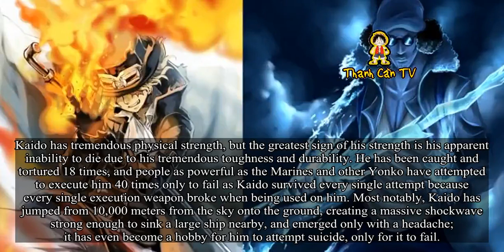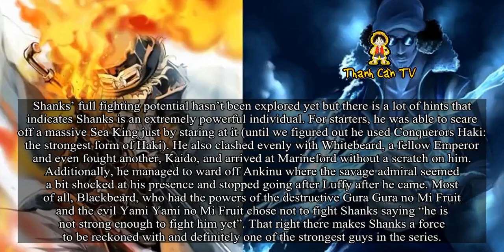TOP 10 One Piece Characters Who Can Defeat An Admiral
#10 – SABO
Sabo is the Revolutionary Army’s chief of staff, recognized as the “No. 2” of the entire organization, ranking directly under Monkey D. Dragon himself.
After joining the Revolutionary Army, Sabo was personally trained by Monkey D. Dragon and attained tremendous physical prowess by adulthood.
Sabo ate the Mera Mera no Mi, which originally belonged to his brother Ace before his death. With it, Sabo is able to become the element of fire and control the flames from his body at will.
He can utilize and has shown mastery over two types of Haki: Armament Haki and Observation Haki.
Sabo could fight on equal level with Fujitora, a Marine Admiral and an immensely powerful swordsman, and emerged with only a few bruises. Later, Sabo single-handedly defeat Burgess, an immensely powerful wrestler who is one of the most powerful members of the Blackbeard Pirates with only minimal effort.
#9 – KUZAN
Kuzan, better known by his epithet Aokiji, is a former Marine admiral.
Kuzan has the powers of the Hie Hie no Mi, a Logia Devil Fruit that allows him to control, create, and become ice. He can create enough ice to cover a giant, a Sea King or several square miles of ocean within mere moments.
This fruit is so powerful that his usage of it during his ten day battle with Akainu permanently changed the weather on one side of Punk Hazard, turning that side into a frozen wasteland.
#8 – SILVERS RAYLEIGH
Silvers Rayleigh, also known as the “Dark King”, is the former first mate of the Roger Pirates, known as the “Right Hand of the Pirate King.
Rayleigh is extremely powerful, easily one of the strongest characters introduced.
He could intercept Kizaru’s attack when the Admiral was about to kill Roronoa Zoro without Kizaru noticing, and also managed to keep up with his light enhanced speed.
Rayleigh is one of very few people who can use all 3 types of Haki: Armament Haki, Observation Haki and Conqueror’s Haki.
Rayleigh infact has shown to possess great mastery of Haki, and made use of all three types while teaching Luffy about them, and training him in the basics.
#7 – EDWARD WEEVIL
Edward Weevil, or “Whitebeard Jr.”, is the self-proclaimed son of “Whitebeard” Edward Newgate and one of the Shichibukai.
His powers have been praised by Kizaru who compared his abilities to that of a younger Whitebeard, his alleged father.
#6 – DRACULE MIHAWK
Mihawk is the current holder of the title, “Greatest Swordsman in the World”.
Part of Mihawk’s reputation as the most powerful master swordsman in the world is also due to his tremendous superhuman physical power and fortitude which supplements his mastery of swordsmanship. He possesses an immense amount of skill in battle and has exceptional eyesight.
The fact that Mihawk used to be a rival .